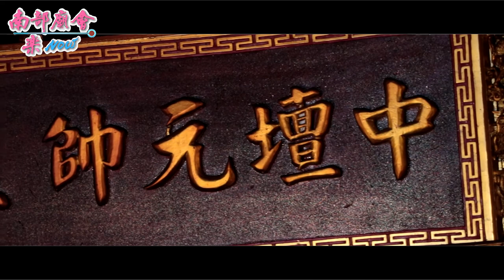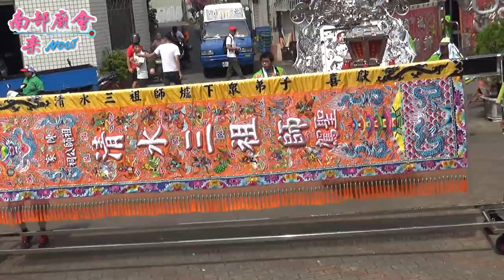10／11(五) 【參拜後庄巷后太宮~全紀錄】高雄仁武庄福清宮清水祖師五朝祈安建醮暨往進香南北巡遶境大典